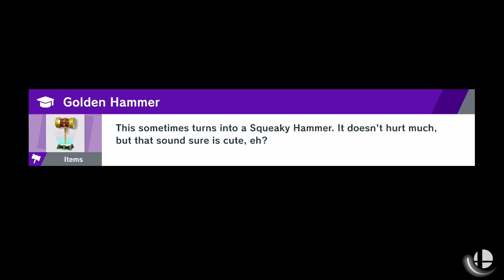World of Light (Hard) - Part #05 (West): Secret Base of Doom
In this part, we explore the underground base to the west thanks to the Hal Emmerich Spirit we got last time. You can also use the Susie Spirit, from Kirby, if you have it. We also free the fighters Mega Man and the man himself, Snake.

This place has the nasty, nasty fights against 9-Volt and 18-Volt, Dr. Wily and the first boss of our adventure.